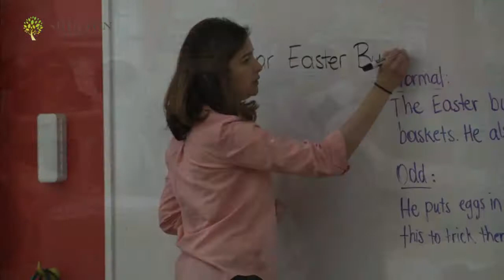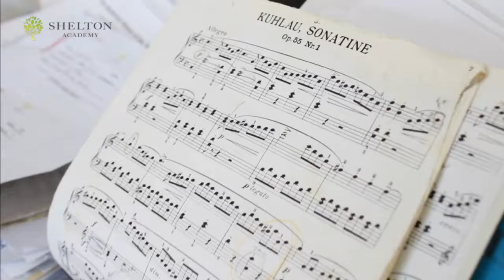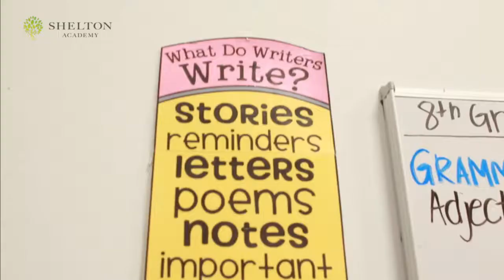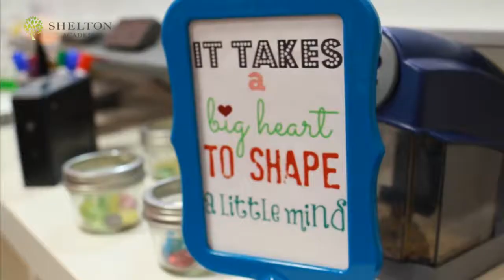WE ARE SHELTON ACADEMY (2017)